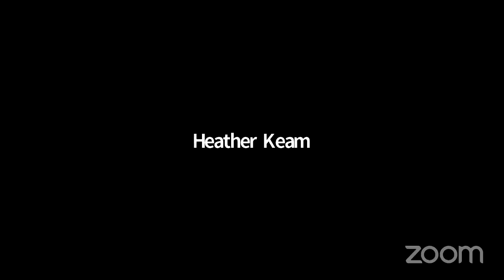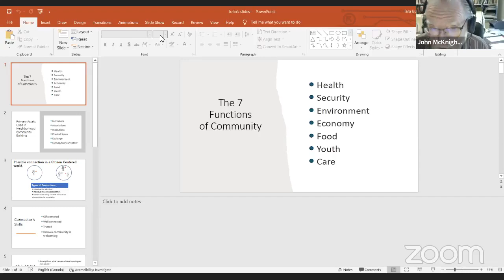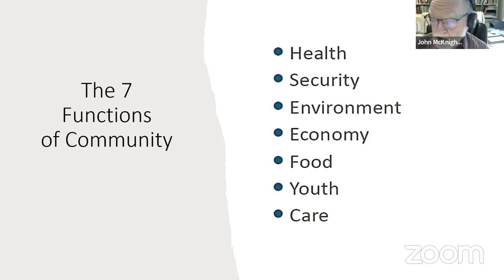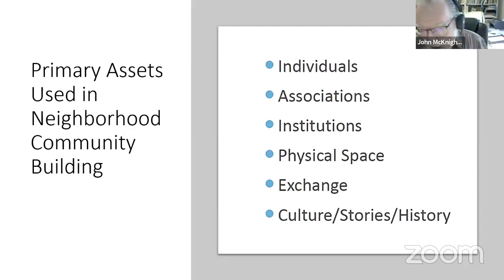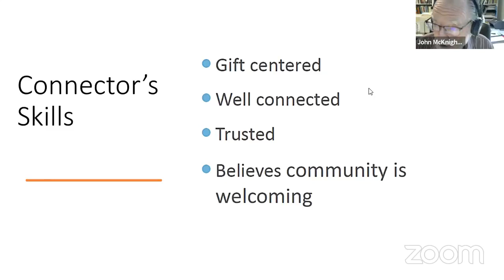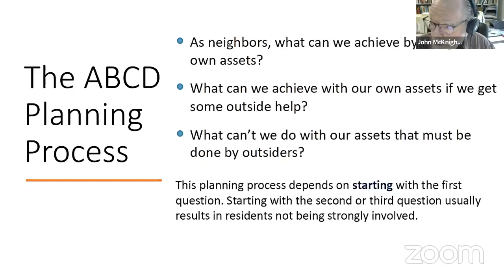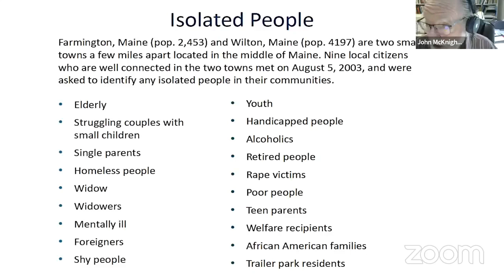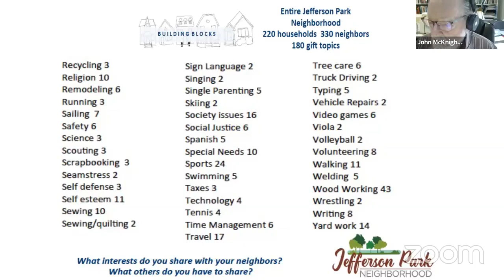ABCD Symposium 2022 - Opening Ceremony with John McKnight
Miss out on this year's ABCD Symposium? No need to worry!
Check out the live stream from our Opening Ceremony Celebration!

At this year's ABCD Symposium we kicked off three days of community connecting with Keynote Speaker John McKnight! Tune into his invigorating chat about asset based community development (ABCD), gift sharing, neighborhood building and so much more.

This video is live streamed directly from the event, follow along to see what questions and thoughts we shared during the presentation. A reminder that this was recorded during real time and is unedited: be aware that there are some bumps and hiccups!